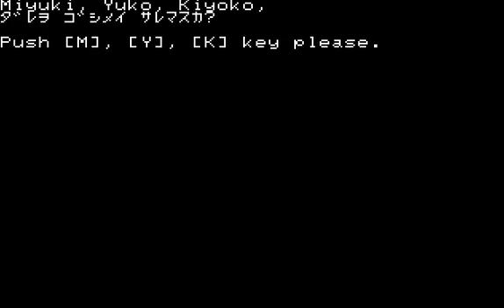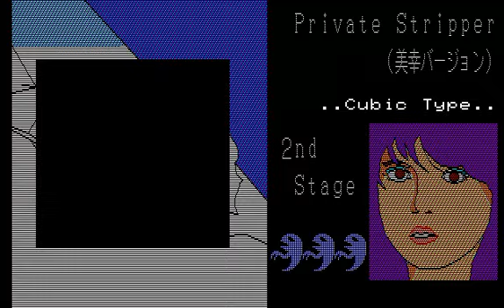[NEC PC 8801] 여대생의 사적인 일상(1983)